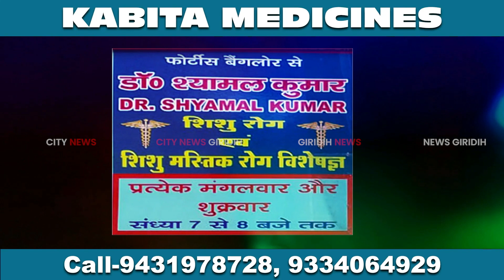शहरी क्षेत्र में जाम की समस्या से लोगों को निजात दिलाने के लिए ट्रैफिक इंस्पेक्टर ने चलाया अभियान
शहरी क्षेत्र में जाम की समस्या से लोगों को निजात दिलाने के लिए नटराज चौक से कचहरी चौक तक ट्रैफिक इंस्पेक्टर अनूप क्रकेटा के नेतृत्व में एक अभियान चलाया गया।